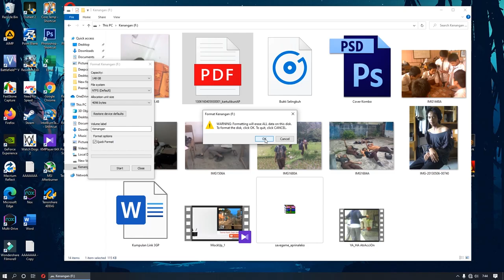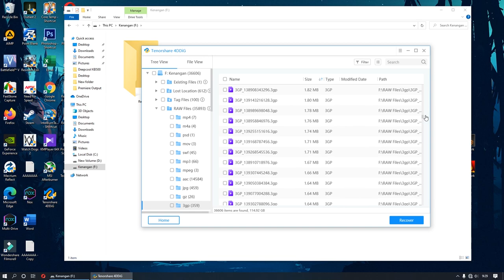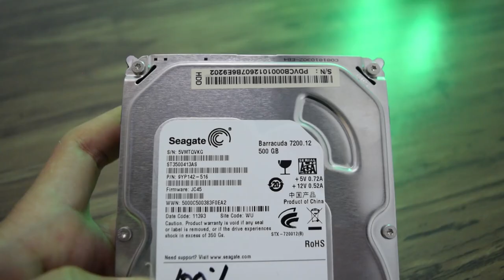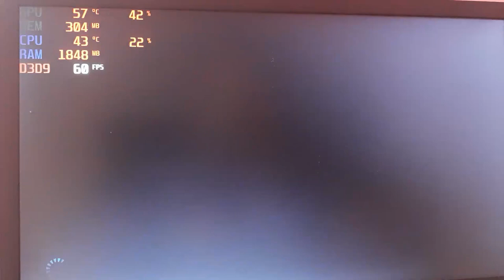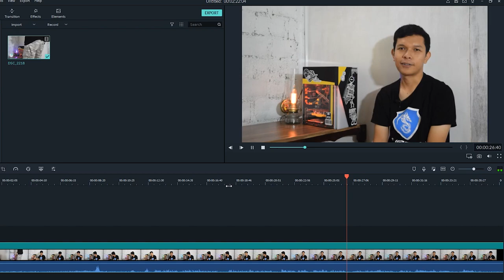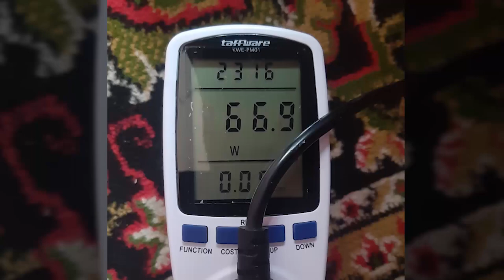Rakit PC Gaming Murah, 1 Juta an Tahun 2022 Udah Watercooling 🧐 RTXON KEREHORE On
(2022) Cara mengembalikan data atau file di laptop/PC yang terhapus [Tenorshare 4DDiG]
Tidak sengaja menghapus file penting seperti file game, foto, video, dan dokumen? Mengosongkan recycle bin secara tidak sadar dan kemudian sadar bahwa file tersebut sangat penting bagi Anda? 4DDiG siap membantu.
Recover data dari laptop/PC, drive internal & eksternal, USB flash disk, kartu SD, dll.

Spek PC: Cek menit 15:18
Daftar Part, Watercooling Kit dan Link Beli,
Kunjungi halaman berikut:

Urang Awak...
**Selain Diatas Bukan Punya Saya**